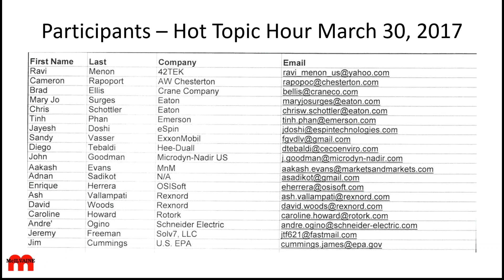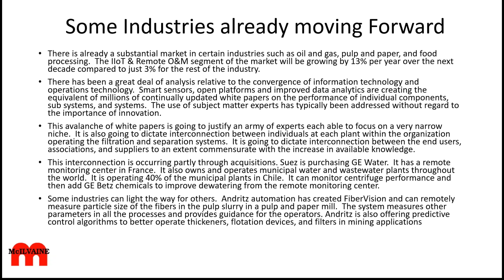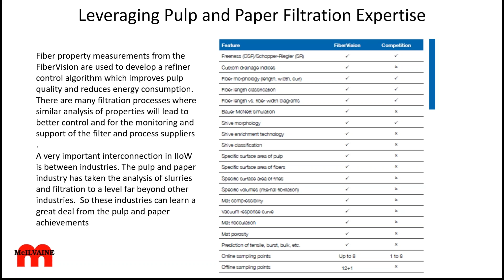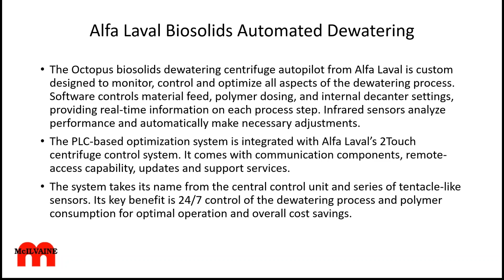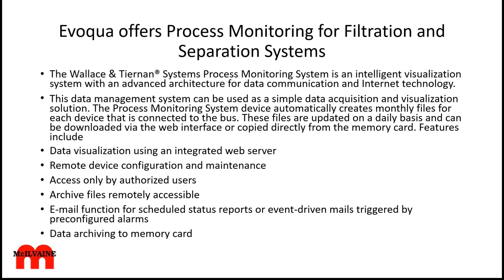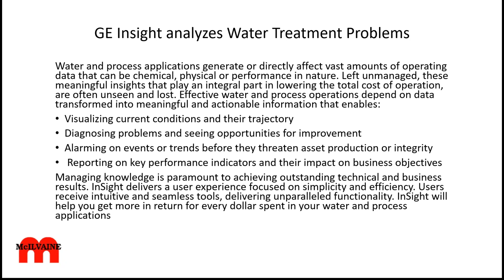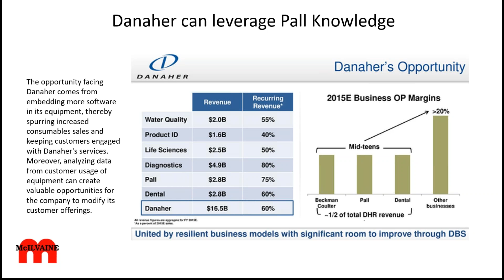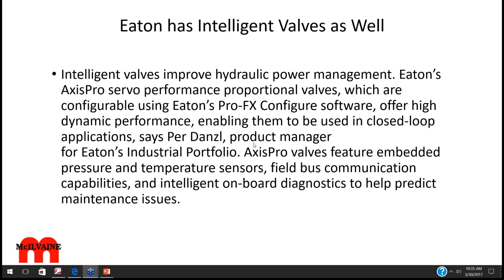Filtration and Separation IIoT and Remote O&M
The basis for a $350 billion 2030 market is provided.  The broad range of applications as delineated in many market reports is analyzed.  This includes thousands of applications including ones as diverse as vibration monitoring and polymer dosage for centrifuges to filter condition monitoring for stationary IC engines.  Clarcor already provides a total filtration solution package which includes replacing of all filters in a plant as needed. Donaldson offers a filter program for off road engines.